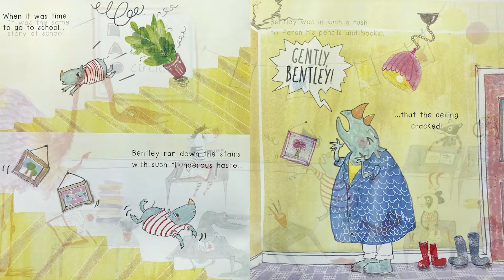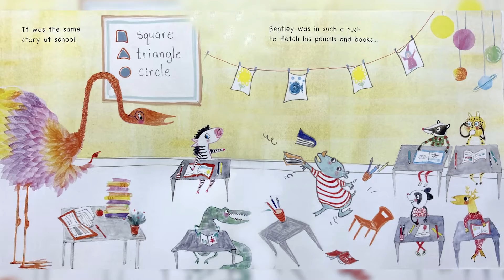Literacy with Friends: Gently Bentley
Kerry Peters, Library Associate from Pasco County Library (Land O'Lakes Branch) reads "Gently Bentley." A little rhino charges around his house and school. Everyone reminds him to be more careful, but his clumsiness continues. Will he remember to be gentle when it's most important?

Author: Caragh Buxton
Illustrated by: Caragh Buxton
First Published: 01 August 2018 Child's Play